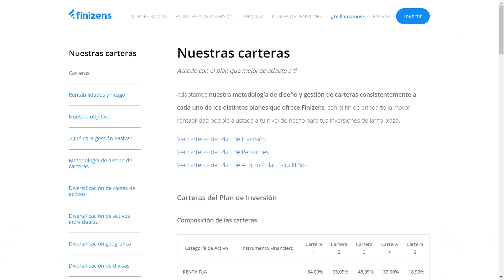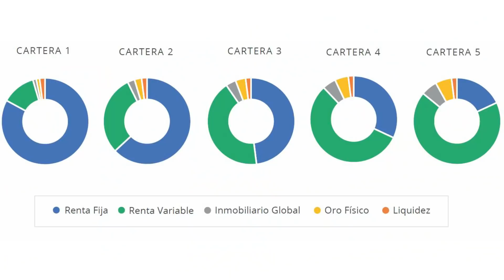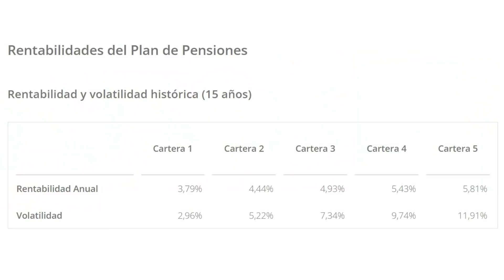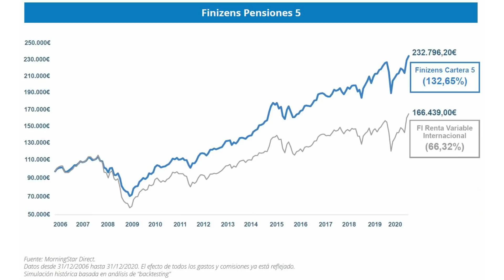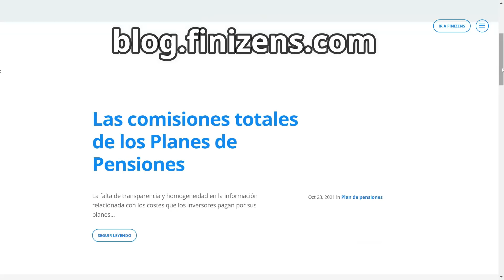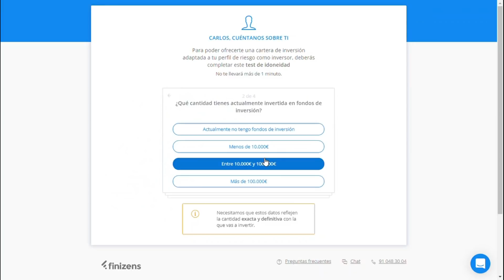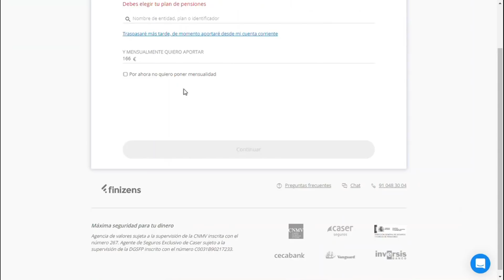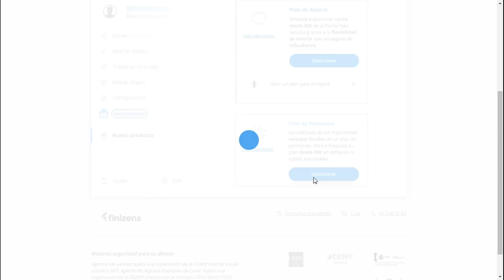Analizando los PLANES de PENSIONES INDEXADOS!!🔥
(12.000€ gestionados GRATIS durante 1 año para cartera de fondos)

⏰ MARCAS DE TIEMPO:
0:00 ¡Invitado especial!
01:38 Por qué Finizens
02:54 Quién debe tener un plan de pensiones
07:16 Principales ventajas y desventajas plan de pensiones
12:50 Mejor plan de pensiones del año
18:14 Por qué invertir en oro y REITs
24:08 Cómo combatir la inflación
27:27 Últimos cambios en carteras de Finizens
30:18 Cuándo ajustar la cartera indexada
34:09 Cuál es el mejor momento para invertir
41:02 ¡Sigue aprendiendo!
42:09 Descuento y cómo invertir en Finizens desde 0
43:49 Cómo traspasar tu plan de pensiones a Finizens

¡Descarga mi GUÍA de INVERSIÓN y accede a recursos exclusivos en mi WEB!

➤ FINIZENS: Disponible en España.

~ ~ ~ INVERTIR EN BITCOIN y otras CRIPTOMONEDAS ~ ~ ~

➤ KRAKEN: Disponible en todo el mundo
🟨 LINK para abrir tu cuenta gratis - Kraken

➤ COINBASE: Disponible en todo el mundo
(10$ GRATIS en BTC)